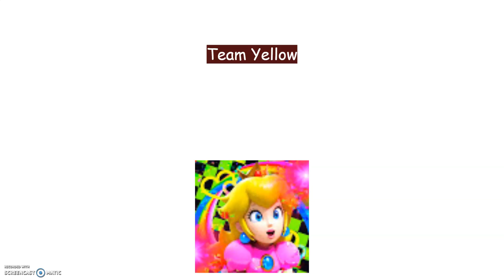Top 80 Character Contest #13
Vote 3 to be eliminated (ONLY 1 WILL BE ELIMINATED) and vote 1 for the prize

Mario
Melviiko (Immune)
Calahoo
Howard Duck
Goku
Tanjiro
Echo
Crash
Franky
Pieter
Mineta
Sephiroth
Sanji
Luffy
Nami
Bernadetta
Pop Ups